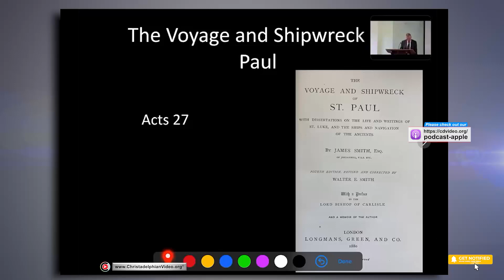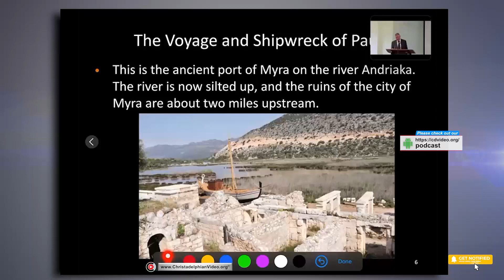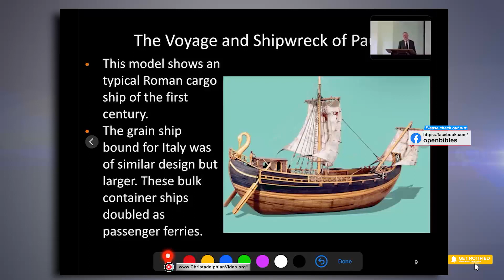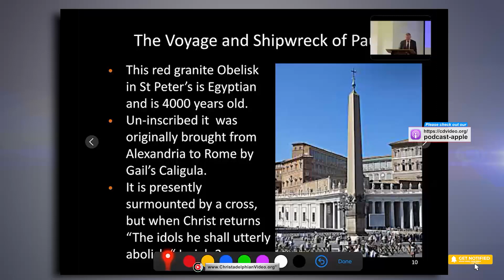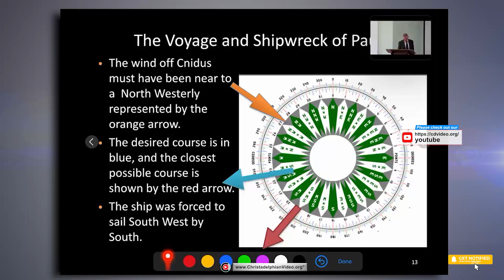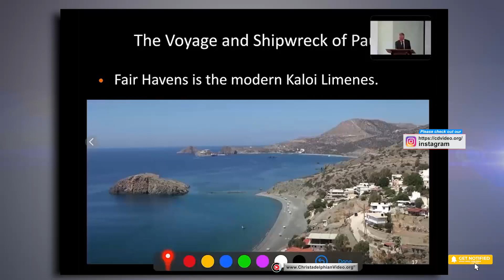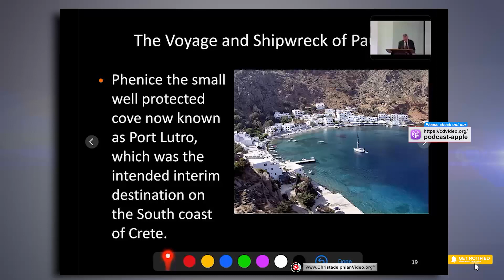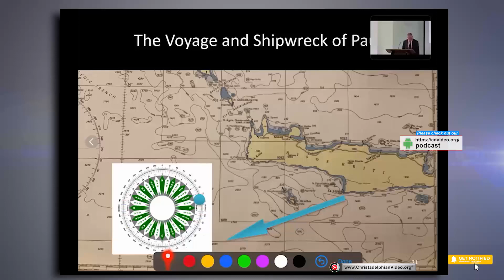The Voyage and Shipwreck of Paul #1 He commandeth and raiseth the stormy wind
A Christadelphian Video:
The Voyage and Shipwreck of Paul (2)

Description:   Paul’s epic voyage to Rome reveals the Providential Hand of God with Paul and his companions throughout. This account is also a parable to us to remain in the ship, like Paul exhorted his fellow travellers to do, even when the waves are roaring, because Almighty GOD, who commands the sea and the waves will bring us safely to our destination.